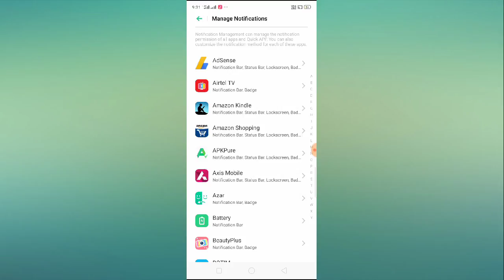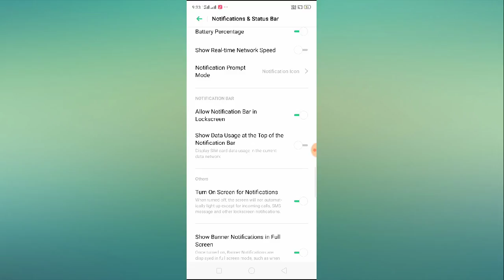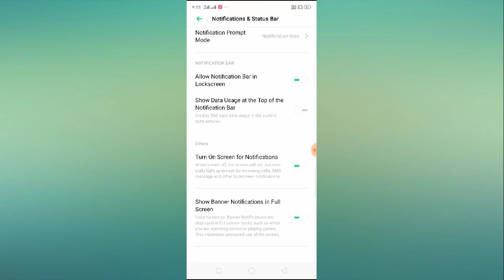OPPO Phone Notification Problem Solution